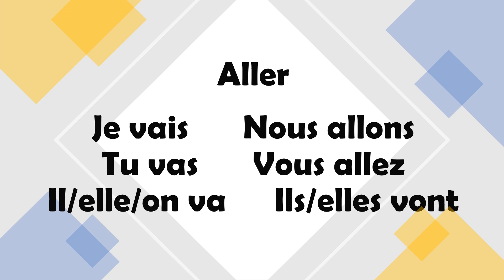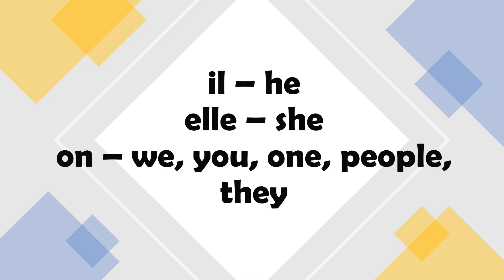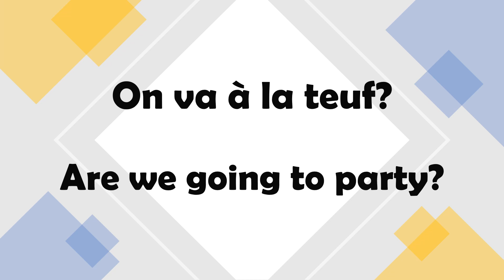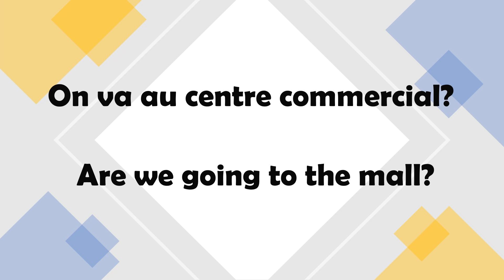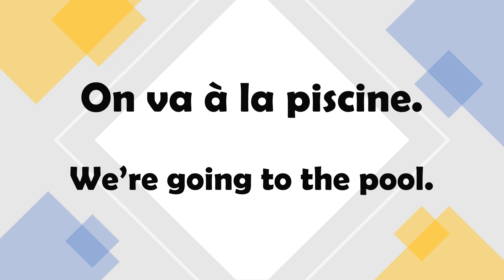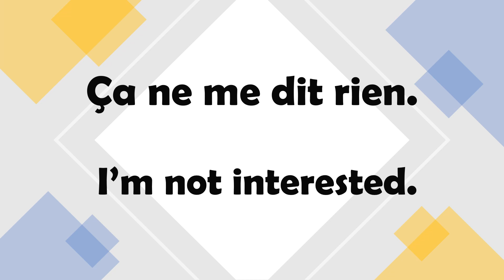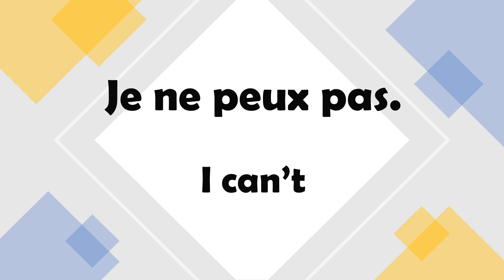Easy French, going somewhere conjugation of the verb aller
français, on va, je vais